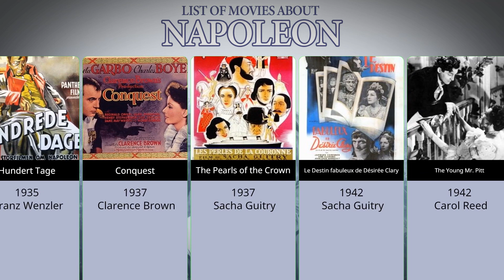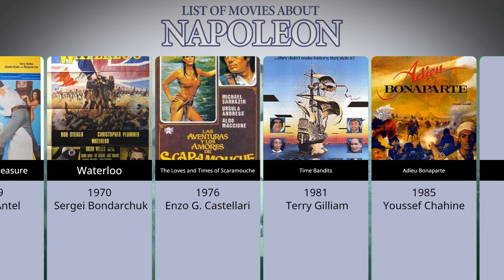List of movies about Napoleon before Napoleon by Ridley Scott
Napoleon is an upcoming epic historical drama film directed and produced by Ridley Scott and written by David Scarpa. Based on the true story of Napoleon Bonaparte, primarily depicting the French leader's rise to power as well as his relationship with Empress Joséphine, the film stars Joaquin Phoenix (who is also a producer) as Napoleon, and features Vanessa Kirby alongside Tahar Rahim in supporting roles.
This is the list of movies about Napoleon before Napoleon by Ridley Scott, from 1911 to 2023:

Il granatiere Roland
Napoléon
The Man of Destiny
Die Tochter Napoleons
Madame Sans-Gêne
Napoléon
Glorious Betsy
Campo di maggio
Hundert Tage
Conquest
The Pearls of the Crown
Le Destin fabuleux de Désirée Clary
The Young Mr. Pitt
Sant'Elena, piccola isola
The Lame Devil
Napoleone
Désirée
Napoléon
Austerlitz
Madame
Imperial Venus
House of Pleasure
Waterloo
The Loves and Times of Scaramouche
Time Bandits
Adieu Bonaparte
The Emperor's New Clothes
Napoléon
Monsieur N
Napoleon and Me
Napoleon